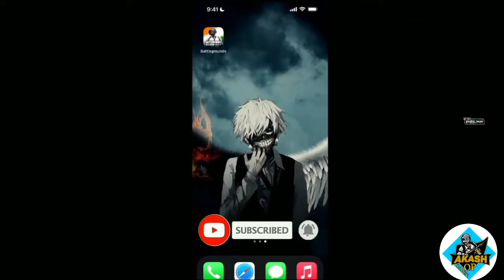Hydra Danger God Level 1v3 clutch | Back to Back Squad rush on Team Danger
hydra danger face reveal
hydra danger face reveal on instagram
hydra danger vs jonathan
hydra danger vs jonathan tdm
hydra danger tdm
hydra danger sensitivity
hydra danger sensitivity latest
danger dynamo fight
scout controversy
Johny controversy
ghatak controversy
Dynamo controversy
hydra danger reaction
hydra dynamo
hydra bootcamp
hydra Hrishav
hydra wrath
hydra marchandi
hydraulic press
hydra kani
hydraulic press
hydra BTS
hydra alpha
Hydra danger 1v3
hydra danger tdm god 1v4

source

Note

में यहां किसी को Hate देने या Hate फैलाने नहीं आया हूं और ना ही किसी के भावनाओं को ठेस पहुंचाना चाहता हूं